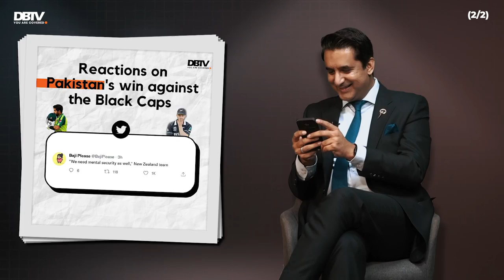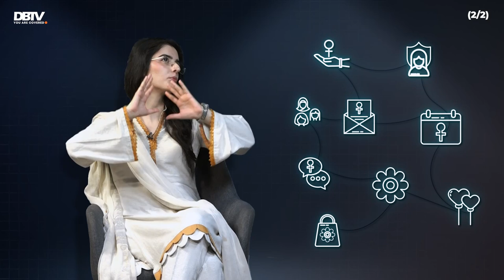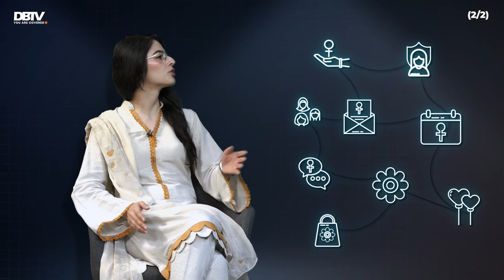DC Islamabad Hamza Shafqaat on containers, NZ's tight security, CSS life & love for Superman (2/2)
From managing protests & containers to an oversight in security measures for the New Zealand cricket team - from flooding in Islamabad to being incessantly tagged in all of the recent happenings around the city, here is DBTV’s exclusive interview with the man found at every corner of the Capital city of Pakistan, the people’s favorite, Deputy Commissioner Hamza Shafqaat.
There was a time when the public was completely unaware of the existence let alone the responsibilities of the DC office Islamabad. We dissect how and why Mr. Hamza Shafqaat has been a breath of fresh air in creating transparency,  public awareness & effective means of communication for the office he holds, in also representing the vision of Prime Minister Imran Khan’s accountable Pakistan; because it all starts with the Capital itself.
But along with the DC office, the interview has a lighter side to it as we talk a little about the DC universe, Hamza Shafqaat’s connections to Superman, and how he may single-handedly solve the Kashmir and Palestine issue. We talk a little bit about his personal life, a rapid-fire round which may not be as rapid, his past postings, and his connections to the people he’s worked for. His love for the work he does and most importantly how he plain and simply considers himself just a regular, normal guy. That is exactly maybe something Superman would say!

But though we may be inclined in revealing everything right now, we will not because we’ll keep you hooked for the second part of this interview.